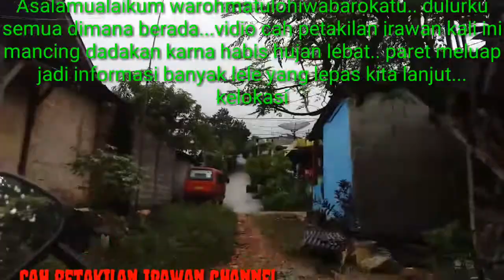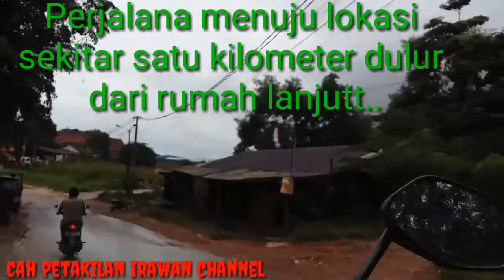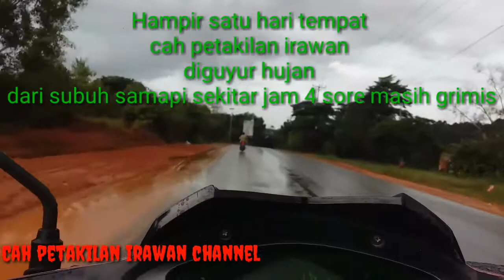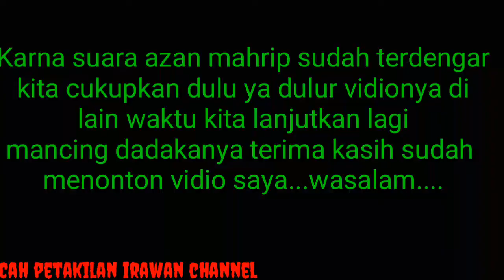Seport disaat air banjirr mancing ikan lele.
Asalamualaikum warahmatulawabarokatu. ketemu lagi sama cah petakilan irawan terima kasih buat semuA dulur ku dimana pun berada yang telah mendukung channel CAH PETAKILAN IRAWAN doa terbaik buat dulur ku semu sehat,panjang umur sertta murah rezekinya amin. dividio kali ini cah petakilan irawan mancing dadakan karna hampir satu hari kota ku diguyur hujan baru reda sore hari sekitar jam 4 itu pun masih gerimiss...seperti apa keseruanya mancing dadakan ikuti terus y dulu...lanjut